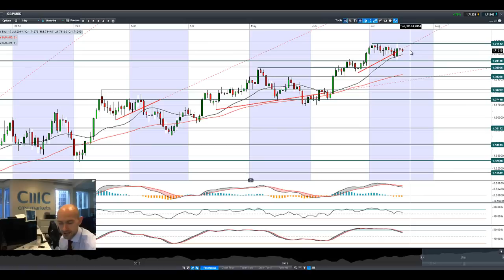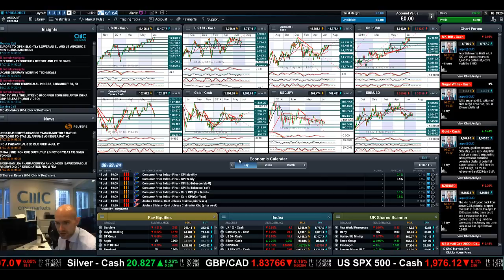US30 hits new record, Crude jumps on data, EUR/USD probes lows as CPI looms CMC Markets 17th July